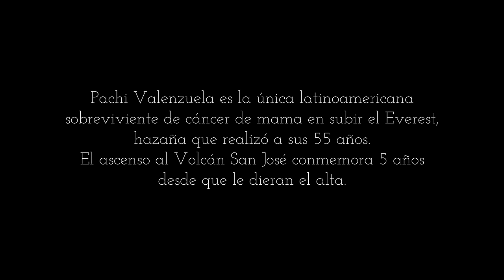Volcán San José, el trekking más desafiante del Cajón del Maipo con Pachi Valenzuela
Pachi Valenzuela, una de las protagonistas de la web serie Extremas de Chile Travel, volvió a subir el volcán San José en el Cajón del Maipo después de 40 años desde la primera vez que realizó este desafiante trekking 🏔️🥾.

Ella es la única latinoamericana sobreviviente de cáncer de mama que logró subir el Everest. Tras 5 años de la hazaña, decidió subir el volcán San José para conmemorar uno de los mayores éxitos de su carrera.